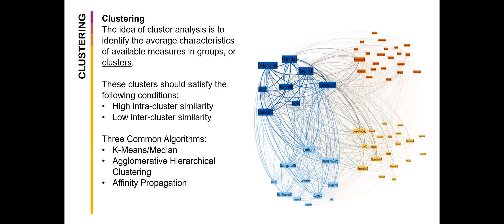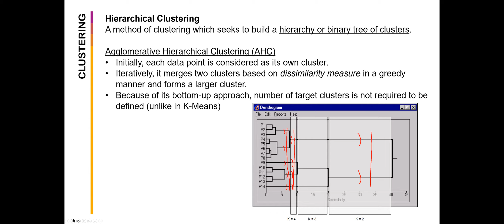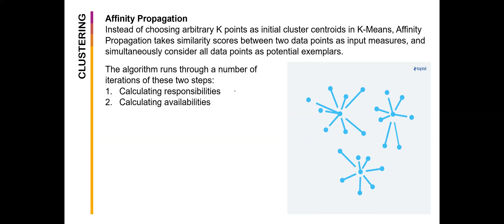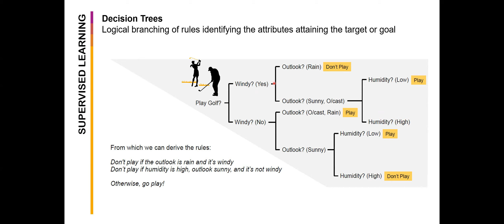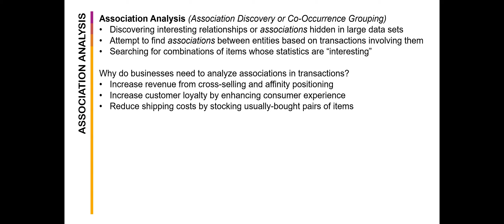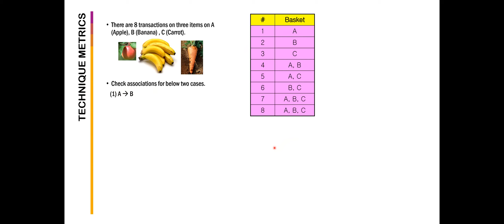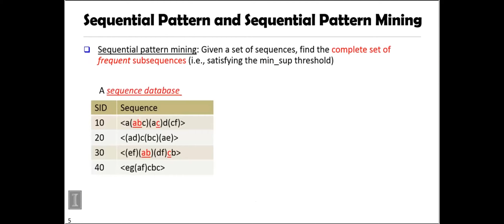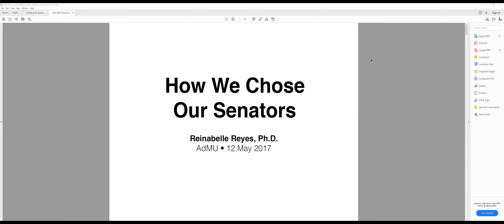5-3 Data Science Techniques in Business (Section B)